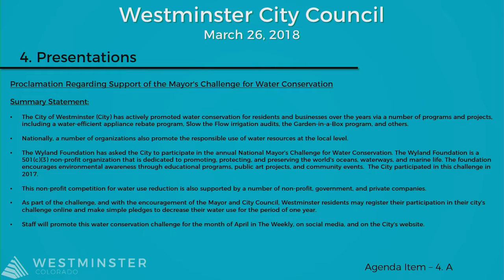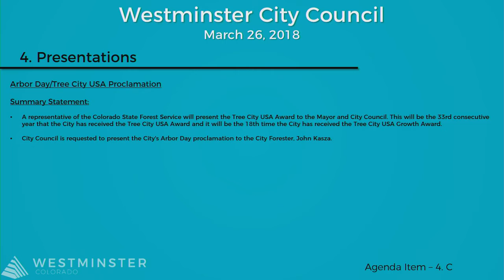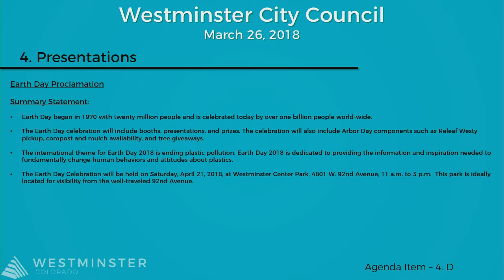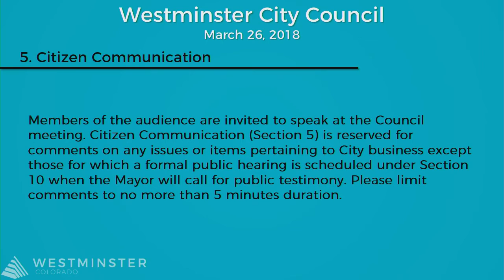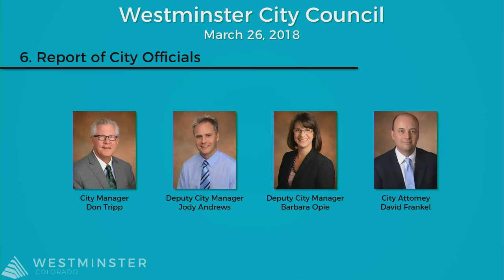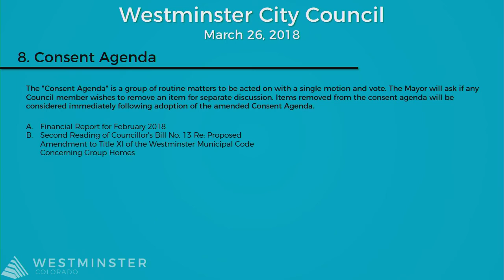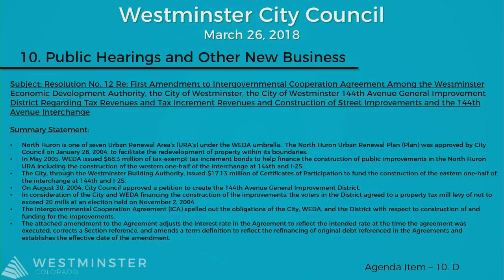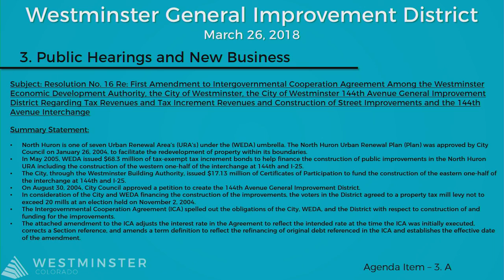Westminster City Council Live Stream - 3/26/18